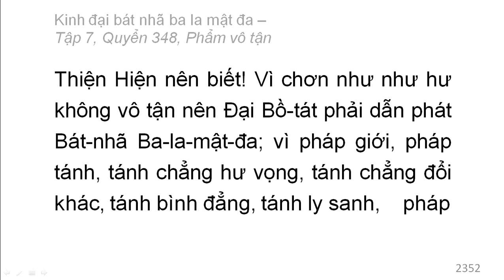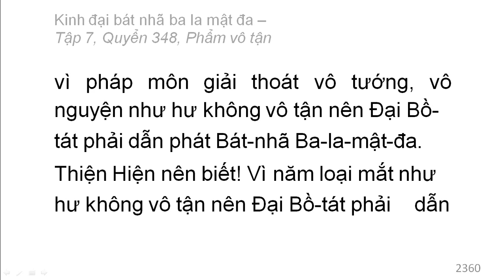Quyển 348: Kinh đại bát nhã ba la mật đa - Phẩm vô tận (rất hay) (348/600) (1)